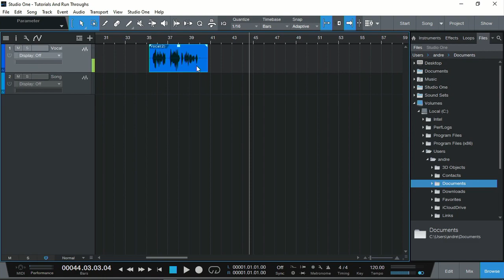Normalize Audio In Studio One 5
A very quick requested video.